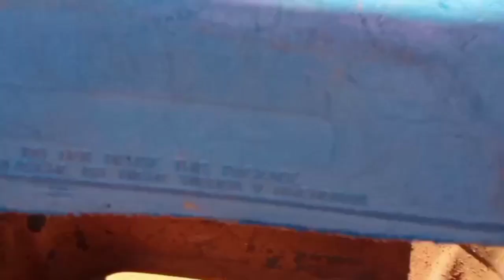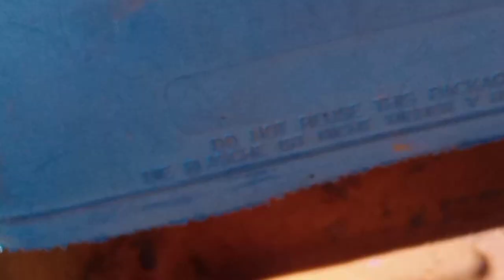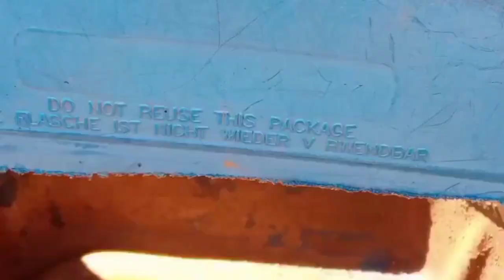Traça do tomateiro (Tuta absoluta)fim das traça do tomateiro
Nova prática no controle da traça do tomateiro#
 (Tuta absoluta)